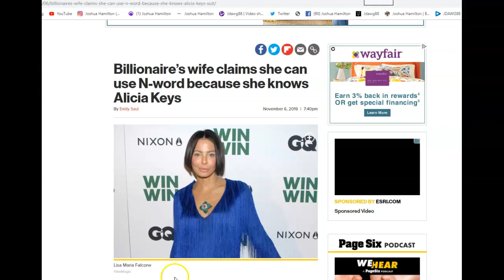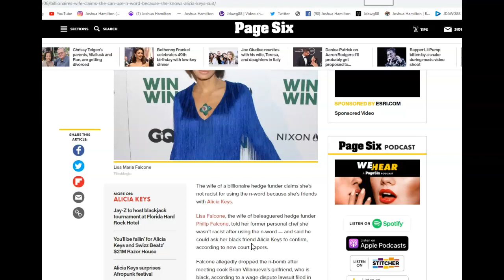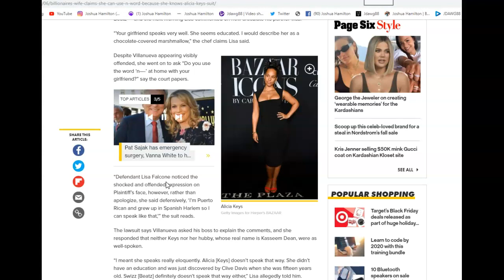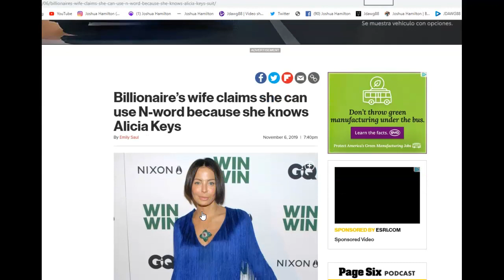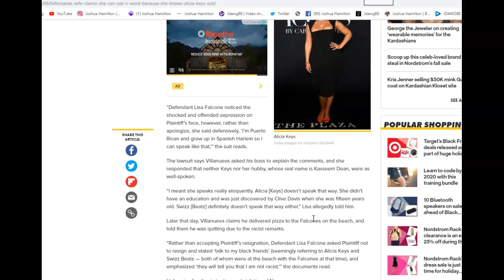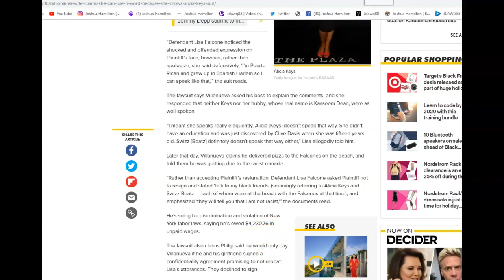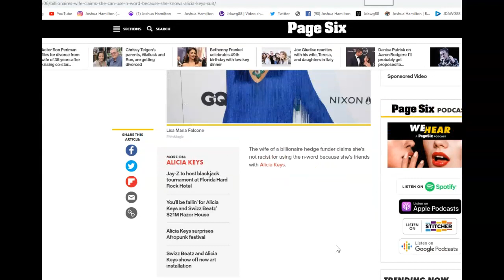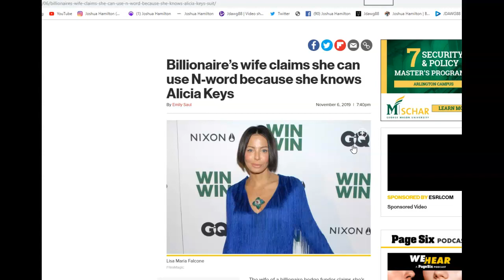Lisa Maria Falcone needs to shut her mouth